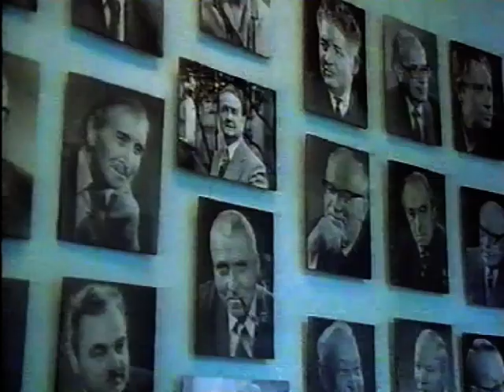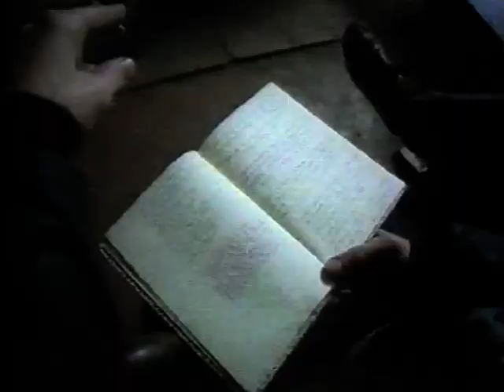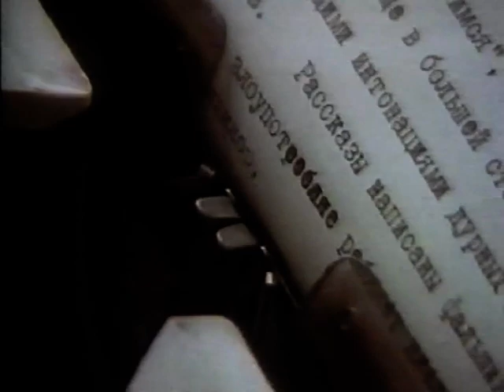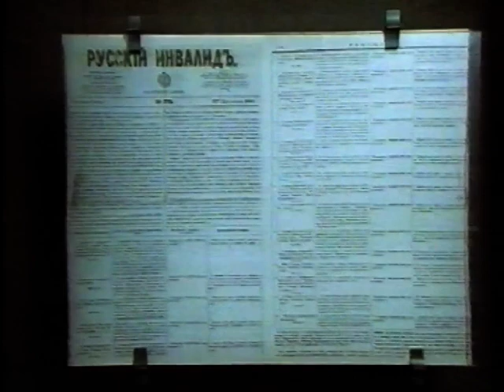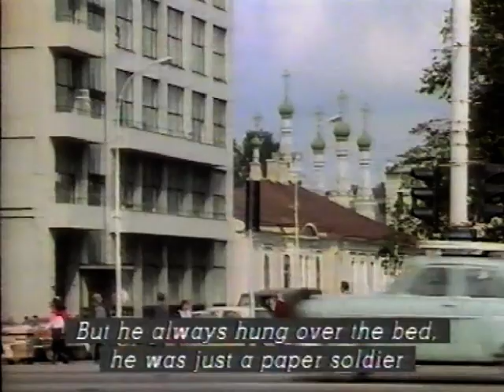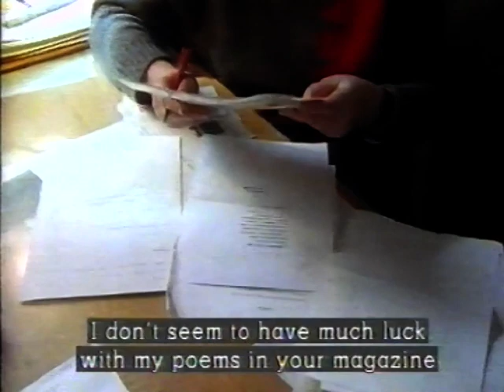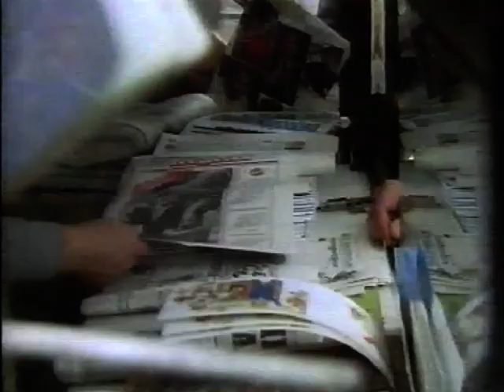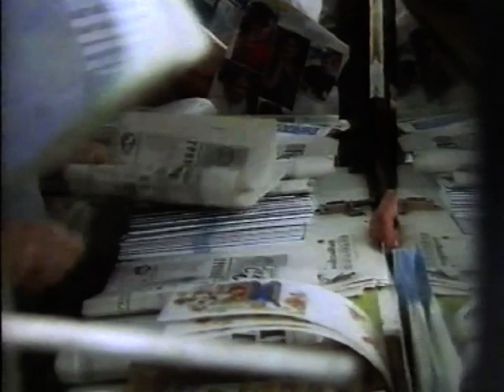The Arts and Glasnost : Writers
A BBC Omnibus documentary, recorded from TV broadcast in 1989. Directed by John Purdie.